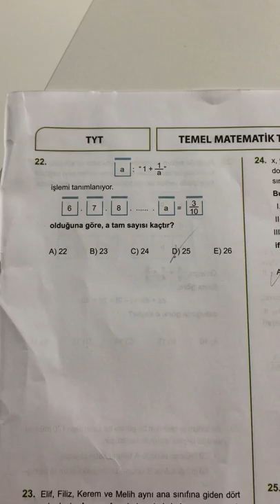SPİDERMAN TYT DENEMESİ MATEMATİK